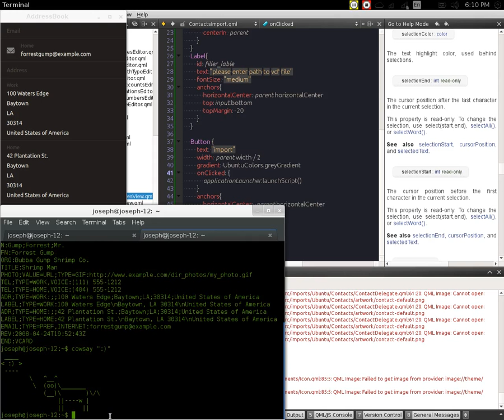Import vcf files from Ubuntu Phone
Just playing around here